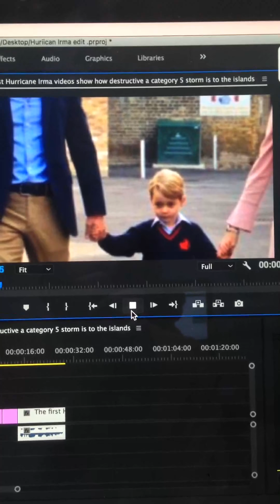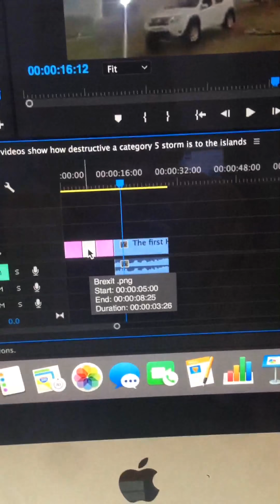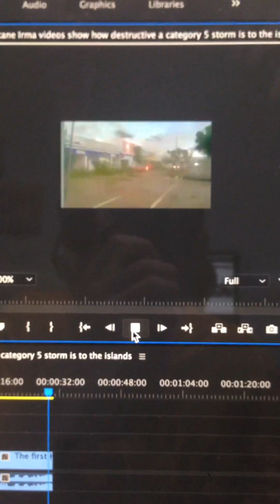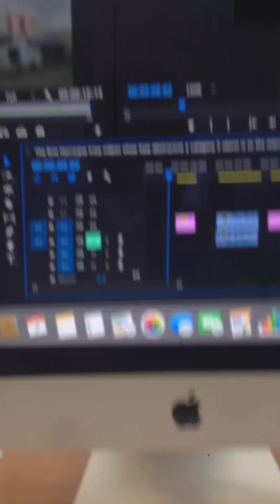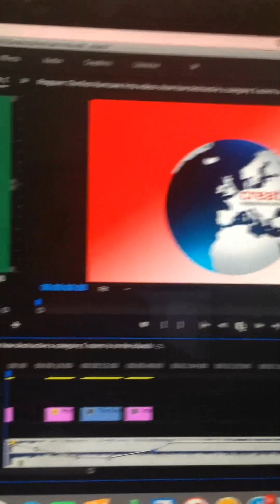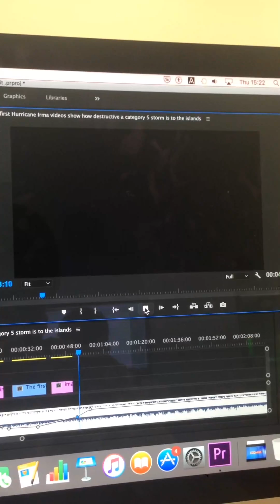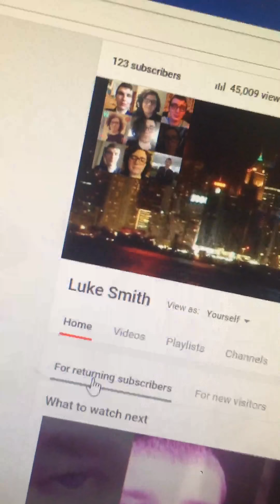First day at college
Still at college but I've decided to upload the video early, hope you enjoy it